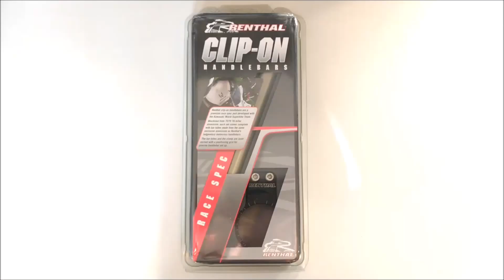Semi Guidão Renthal 51mm